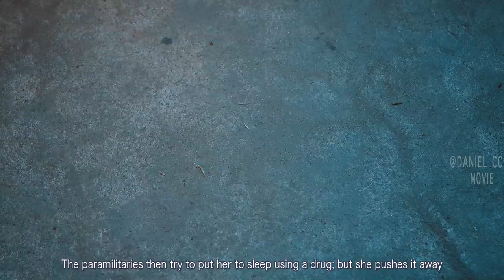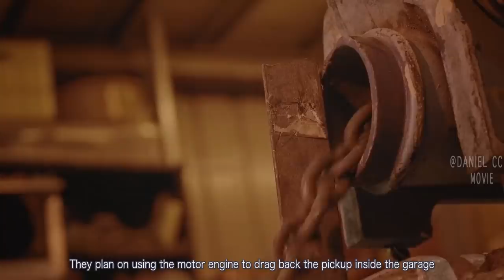People Experiment to Run Their Car by Zombie Fuel Not Gas |WYRMWOOD PART 1 EXPLAINED